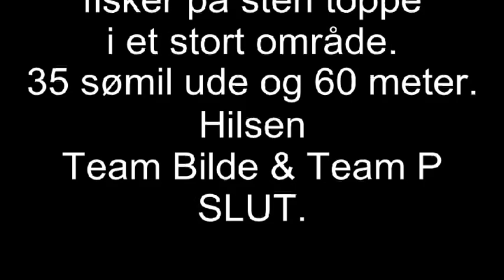Niels Bilde (TEAMBILDE) der bliver gået til vaflerne gule rev 9. fra småbåd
fiske tur fra hanstholm.